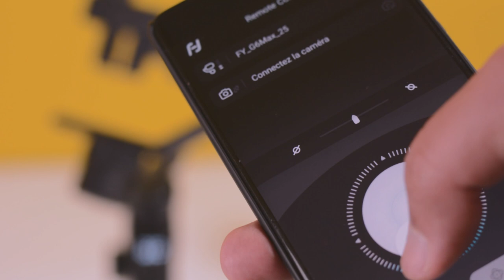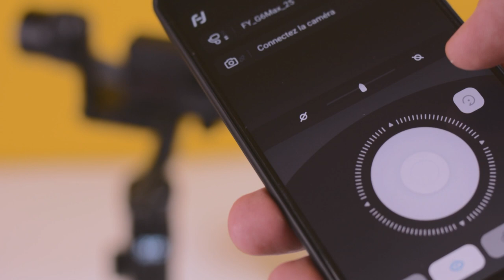Feiyutech G6 MAX - LE Gimbal Polyvalent !!!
Stabilisateur cardan ou Gimbal LE Feiyu Tech  G6 MAX et une amélioration du FeiyuTech G6 Plus qui est sortie récemment, avec le Gimbal Feiyu Tech  G6 MAX vous pouvez utiliser une caméra reflex une Action Caméra ou même un Smartphone Grace au Système auto adaptation du poids cela ne va pas être un problème pour vous

Lien Feiyu G6 MAX :
► FeiyuTech $229.00 Réduction -18%

► FeiyuTech AK2000s